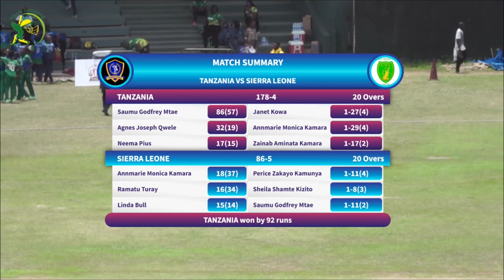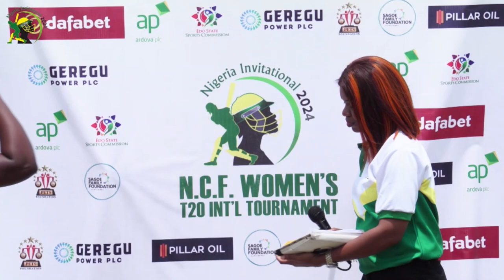MATCH DAY 6 MATCH 11. TANZANIA VS SIERRA LEONE HIGHLIGHTS. 4TH NIGERIA INVITATIONAL